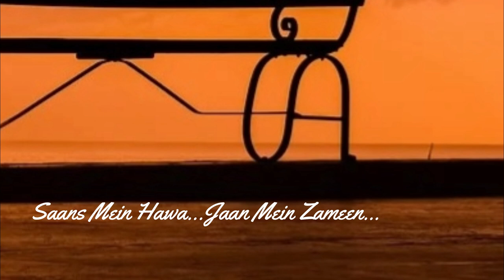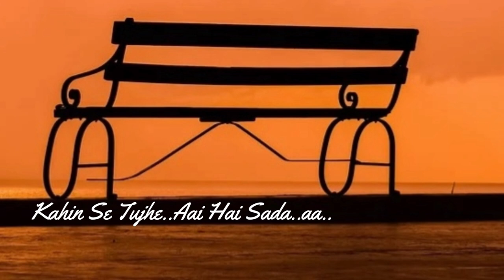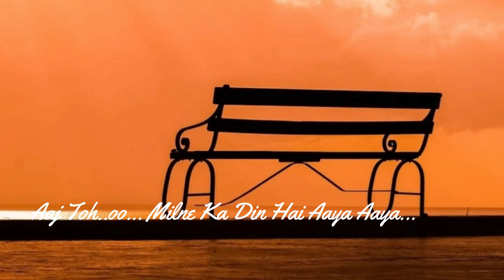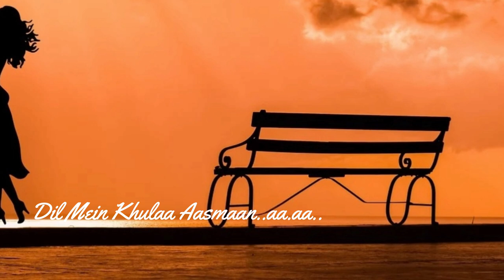Lucky Ali Anjani Rahon Mein 1997 Lyrics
you're free to use the video and music in any of your videos. Creaditing isn't required. but linking back is greatly appreciated.
Chillax nocopyrightchannel is dedicated to publish no copyright freemusic and freevideo for you.

Amazing gifts Unique Friendship